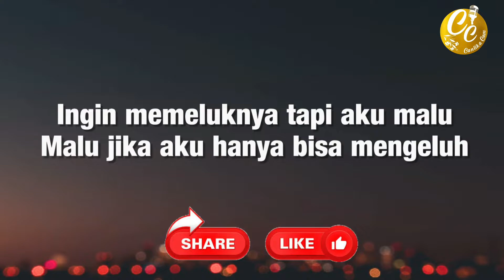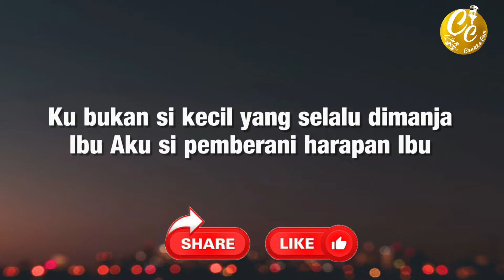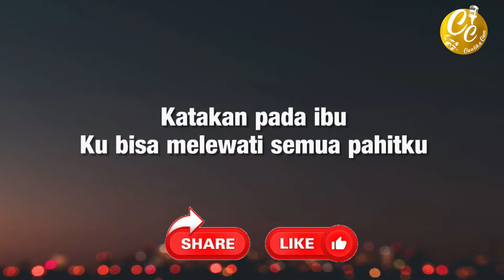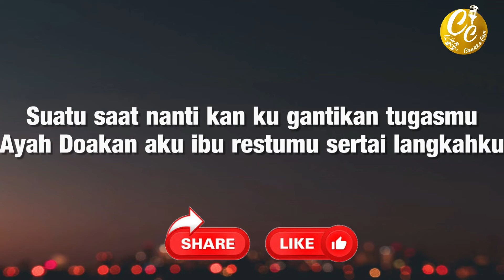Ayah Ibu - Karena Mereka Lagu Viral - Lirik Bikin sedih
Lirik Lagu

Ayah disini ku sendirian
Merenungi kata yang dulu kau berikan
Betapa beratnya hidupku rasakan
Inginku bertemu katakan Ayah
Tolong beritahu Ibu
Ingin memeluknya tapi aku malu
Malu jika aku hanya bisa mengeluh
Maafkan Aku Ayah Ibu
Suatu saat nanti kan ku gantikan tugasmu
Ayah Doakan aku ibu restumu sertai langkahku
Ayah dengarkanlah bagi yang pasti datang
Percayalah ibu engkau kuatkan Aku
Ibu jangan khawatirkan aku
Ku bukan si kecil yang selalu dimanja
Ibu Aku si pemberani harapan Ibu
Ibu tolong percaya Ayah
Katakan pada ibu
Ku bisa melewati semua pahitku
Meskipun kenyataannya Ayah tahu
Ayah engkau penyelamatku

Jika Suka Videonya Silakan Tekan Tombol Like
Dan Silakan Di Bagi Dan SUBSCSRIBE

Video Laiinya Dapat Di Lihat Di